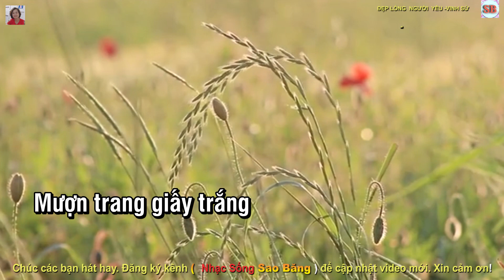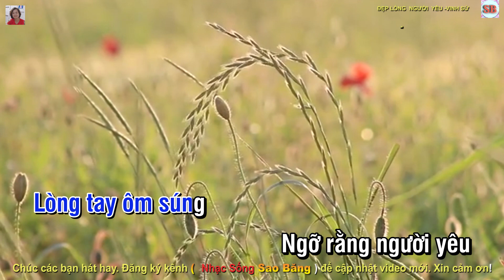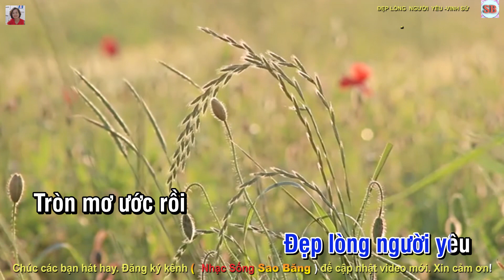KARAOKE: ĐẸP LÒNG NGƯỜI YÊU -TONE NAM -MI THỨ -TÁC GIẢ: VINH SỬ